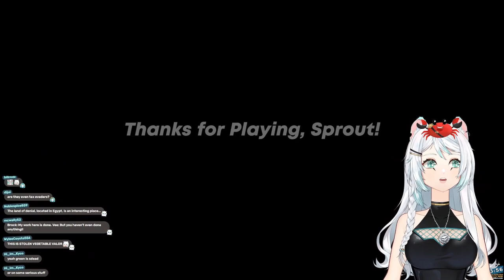Power Peppers! The HEROES have arrived! | Rhythm Sprout | Part 3 | Asveeti 🦁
Original stream on February 04, 2023

Image by ColorsMotionGraphics from Pixabay